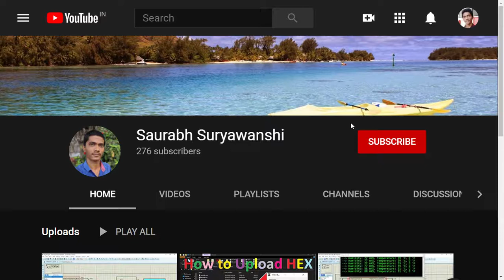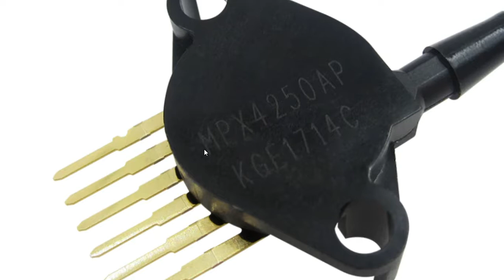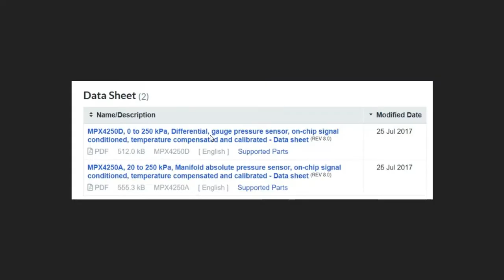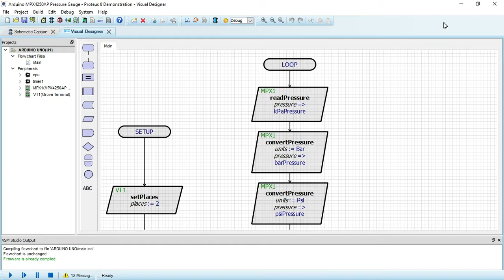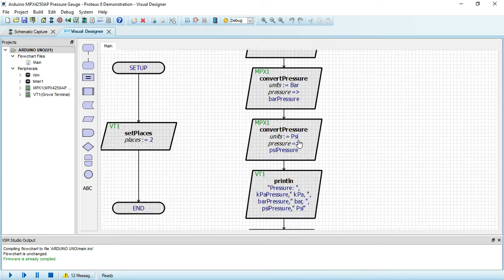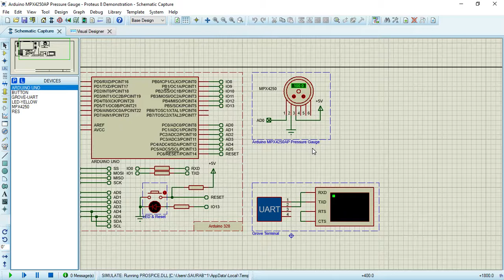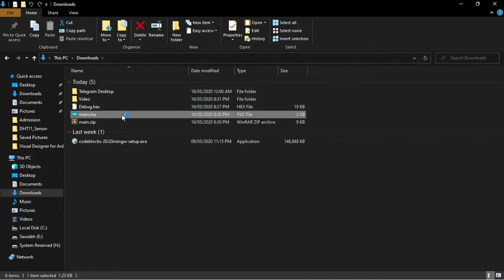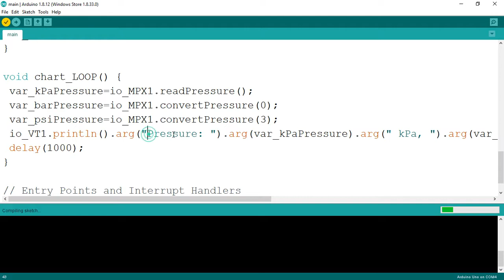Air Pressure Measurements using MPX4250 and its Blockprogram and Overview & Simulation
In this video we Simply Understand

1) What is MPX4250 ?
2) How its Work ?
3) Block Diagram of MPX4250 & it's Types
4) Connection Diagram of MPX4250
5) Block program for it

by Watching this video you Understand this Question Answer

if Possible use 🎧

if any Questions please Comments

About Video

⭐Video is 720P
⭐Video is File Size is Less
⭐ Easy to Download
⭐ Required less Net
⭐Save Net Data